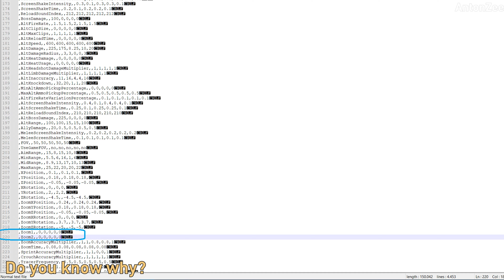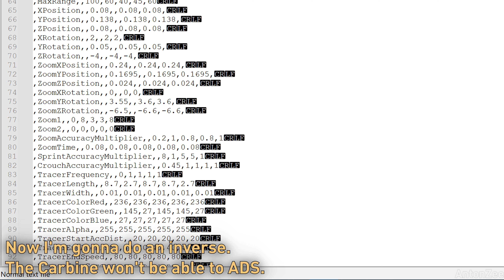(RPCS3) Resistance 2 - Weapons Showcase (Extra Footage Volume 2)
A supplementary material, volume 2. This time it explores more elaborate things.

Played on RPCS3 with 300% Resolution Scale and with FPS unlocked.

Songs:
* Wo Fat - The Gathering Dark (INTRO)
* Resistance 2 soundtrack - Twin Falls No Survivors (at categories)
* Frank Sark - Magic In Your Eyes (OUTRO, instrumental)

TIMELINE:
00:00 INTRO

00:16 Auger or Auger Mark II?
01:00 Extended FoV patch's goofs
03:44 Non-ADS weapons modified to ADS
06:03 Weapon Wheel

07:46 OUTRO